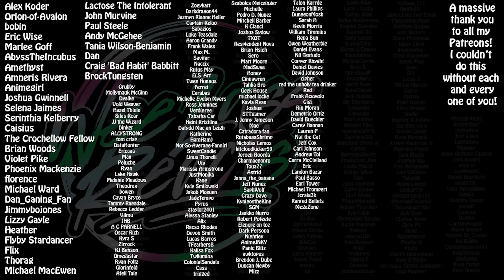OMFG DON'T DO IT!?! The Dragon Prince 2x02 Episode 2: Half Moon Lies Reaction!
Want merch? I got you covered

Other channel: Wee Scottish Lass

Chapters:
00:00 - 01:14: Intro & Updates
01:15 - 16:41: Reaction
16:42 - 18:58: Outro & Thoughts